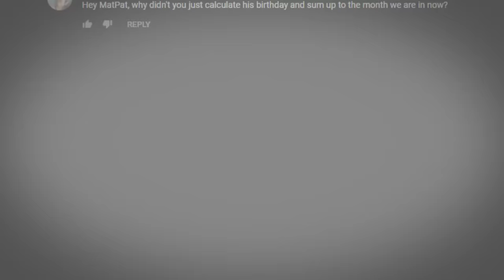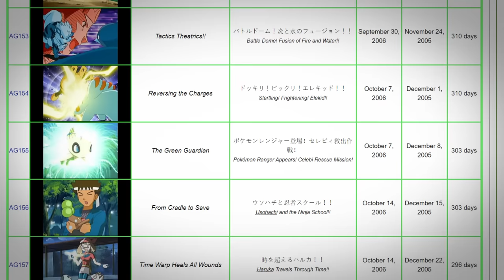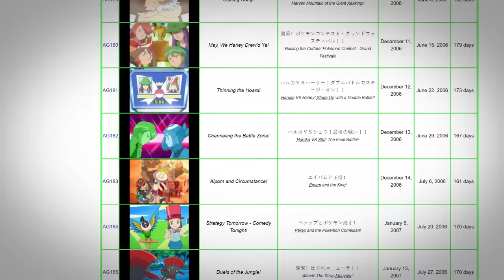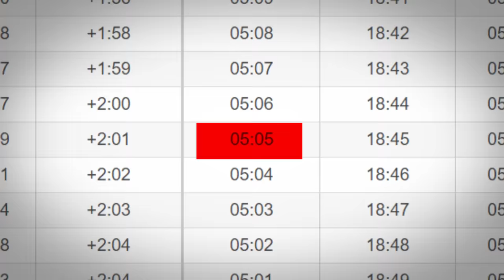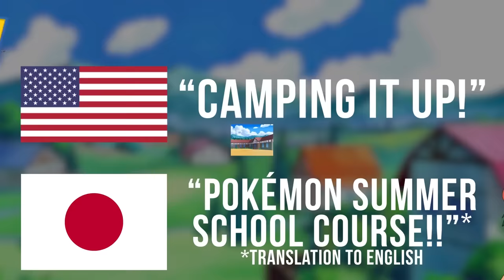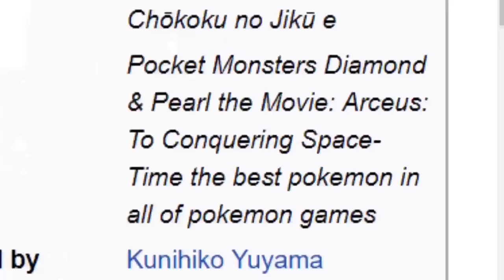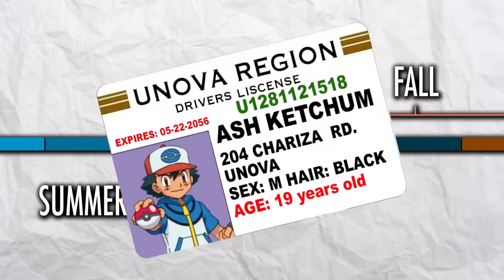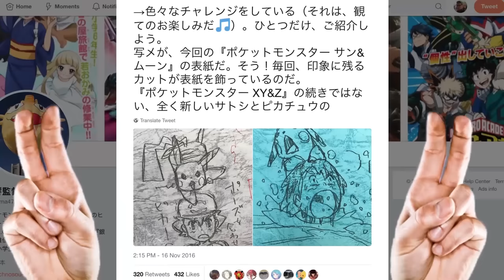Game Theory: Ash's Age FINALLY Solved! (Pokemon)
What is Ash Ketchum's REAL Age?
How RICH is a Pokemon Master?

This is it Theorists, the FINAL ANSWER on the "age old" mystery that has haunted Pokemon fans for years! Ha, see what I did there? All of that binge watching has finally paid off! Today we solve Pokemon's BIGGEST mystery, how old is Ash Ketchum?

More THEORIES:
The Pokedex is FULL OF LIES!
WARNING! Pokemon May Cause DEATH!